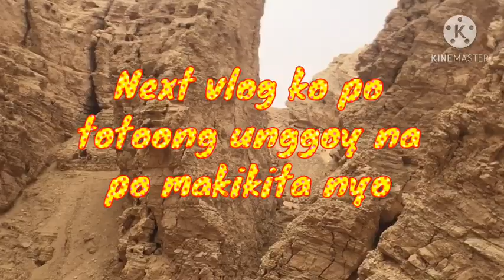WILD BABOON SINUGOD NG TEAM RMB/BalikoHARZ 99